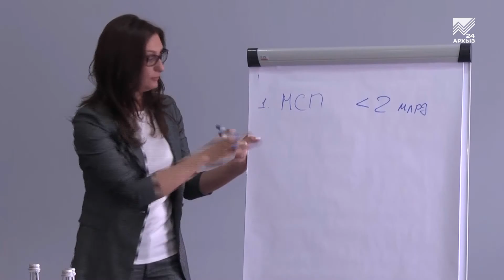Министры экономики республик СКФО обсудят в Архызе Региональный экспортный стандарт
Курс на экспорт! В Архызе сегодня стартовало межрегиональное совещание, посвящённое внедрению Регионального экспортного стандарта 2.0. Это своеобразная методичка, которая содержит различные практические инструменты и должна помочь регионам наращивать объемы экспорта. В совещании принимают участие министры экономического развития регионов Северного Кавказа, федеральные эксперты и руководители профильных структур. Они обсуждают развитие экспортной деятельности и меры государственной поддержки для малого и среднего бизнеса. А параллельно на другой площадке представители региональных центров поддержки экспорта из 85 субъектов России обмениваются опытом успешных наработок.